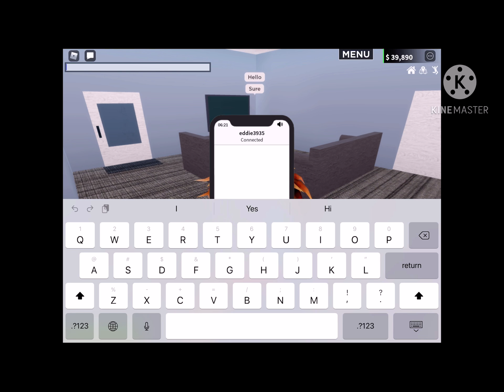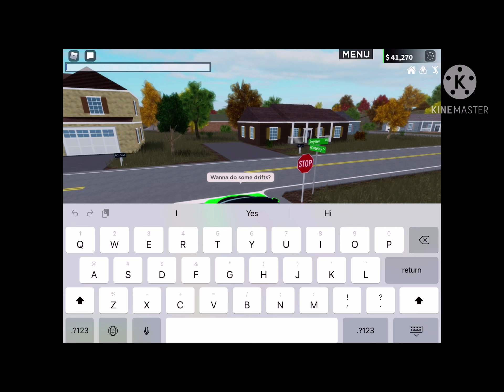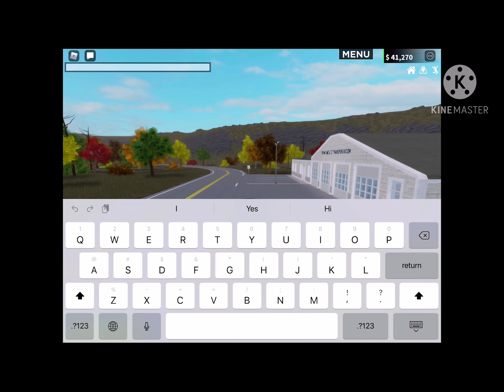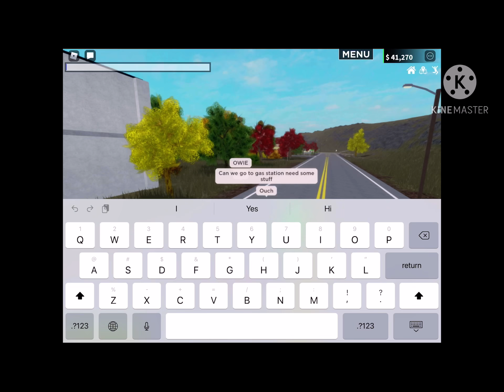I SPEND A WHOLE DAY WITH THE RICHEST GUY EVER! (Roblox)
Shoutout to Eddie3935 for helping!